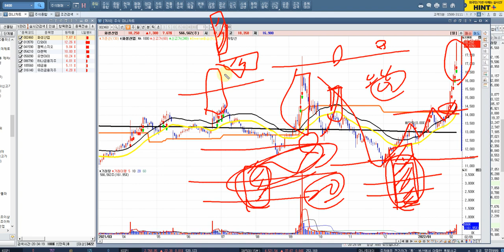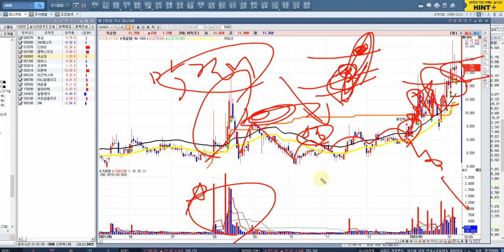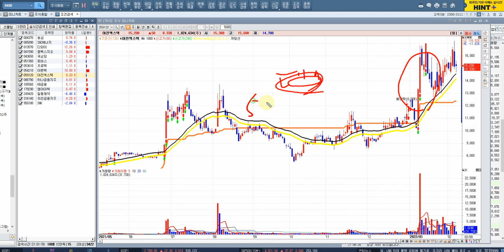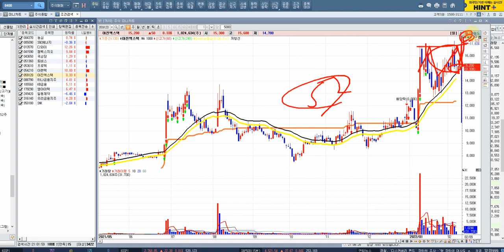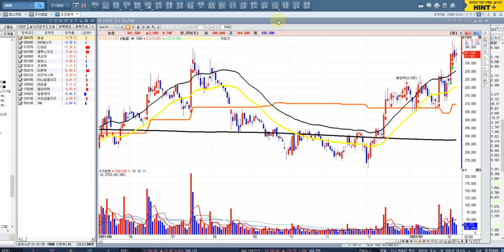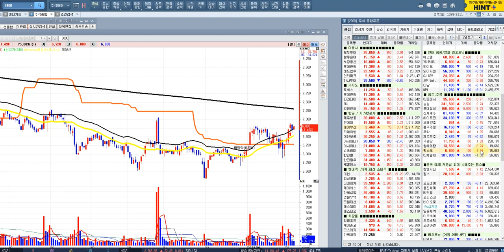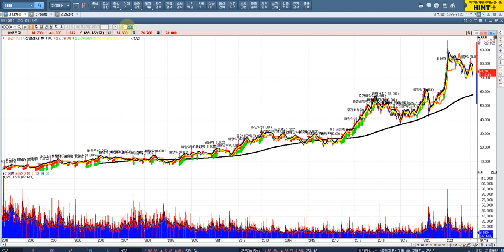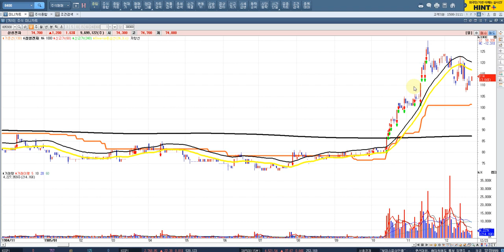[원포인트52주.2월9일] 금융주3인방(우리금융지주.하나금융지주.KB금융).화성산업.디와이.젬백스지오.이랜텍.유앤아이.농심.국순당(리오프닝 관련.음식료업)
오픈톡방에서 뵐께요.